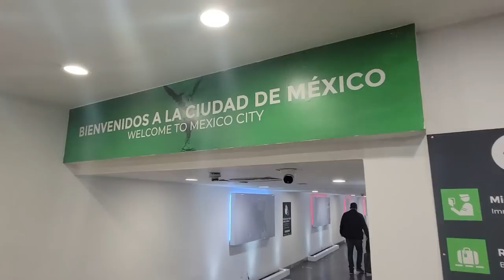NO CREERAN LO QUE ME PASO EN MI VIAJE A MEXICO! MI PRIMERA IMPRESION DE LA CIUDAD DE MEXICO!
Les cuento mi recorrido y las actividades que realice en mi primer viaje a Mexico. No se imaginan lo que me paso en mi viaje!